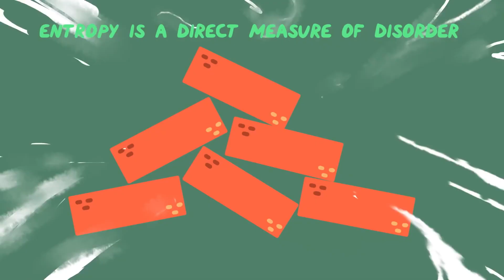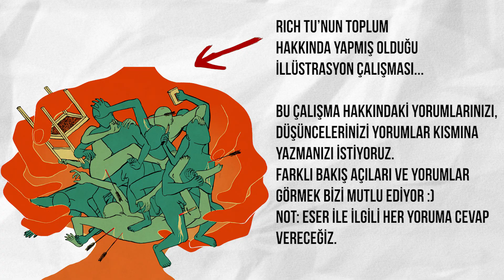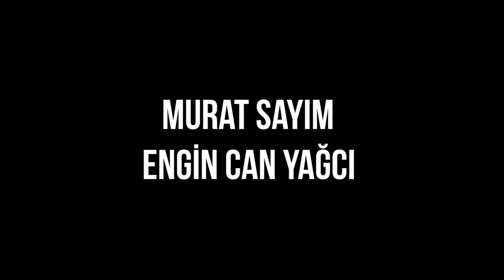Odanızı Boşuna Topladığınızın Kanıtı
Evrende her şey, kendini minimum enerji ve maksimum düzensizliğe çekmek ister. Peki ya siz?

Düzen isteği aynı zamanda ölüm isteğidir, çünkü yaşam düzenin aralıksız çiğnenmesidir.
-Milan Kundera

Termodinamiğin 2. Yasası olan bu yasa fiziksel tepkimelerin kısa bir ifadesi niteliğinde. Maddenin kaçınılmaz olarak sürekli düzensizliğe doğru eğilimi olduğunu ifade ediyor. Bir madde ne kadar düzensiz olursa o kadar az enerji gerekiyor.
Maddedeki bu eğilim entropi denen bir kavram adı altında incelenir.
Genellikle bir sistemdeki rastgelelik ve düzensizlik olarak tanımlanır
Evrende doğal şartlara bırakılan tüm sistemlerin ve şeylerin zamanla doğru orantılı olarak düzensizliğe, dağınıklığa ve bozulmaya doğru gideceğini iddia eder. Başka bir deyişle bu yasaya göre herşey yıpranmaya ve bozulmaya doğru gider.
Düşünsenize canlılar yaşlanır ve ölür, makineler bozulur, paslanır ve evrendeki düzensizlik artar.
Termodinamiğin ikinci yasası (entropi) doğruluğu deneysel olarak kanıtlanmış bir kanun olmakla beraber yüzyılımızın en büyük bilimadamlarından biri kabul edilen Albert Einstein, bu kanunu "bütün bilimlerin birinci kanunu" olarak tanımlamıştır.

Her cumartesi yeni bir videoda görüşmek üzere!